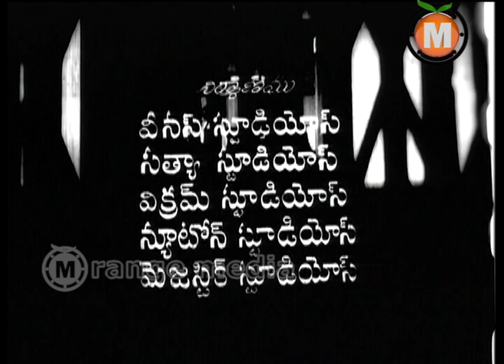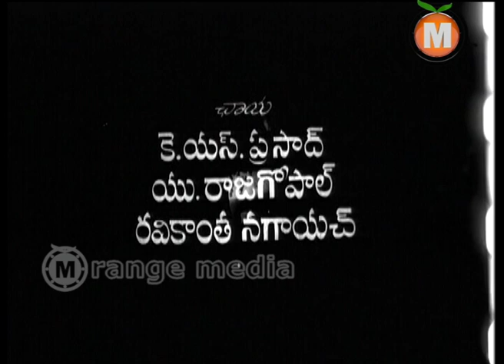Dorikithe Dongalu Telugu Movie Part 1- NTR, Kantha Rao, Jamuna.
Dorikithe Dongalu Telugu Movie ||  NTR, Kantha Rao, Jamuna.

Movie : Dorikithe Dongalu,

Directed by P Subrahmanyam. Lead roles played by NTR, Kantha Rao, Jamuna. aluri Rajeswara Rao. Produced by D.L.Narayana Rao.